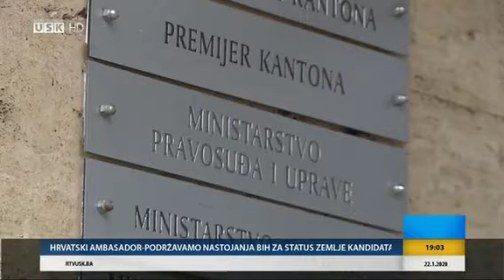BUDŽET USK: Još uvijek neizvjesna situacija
IZVOR: RTV USK